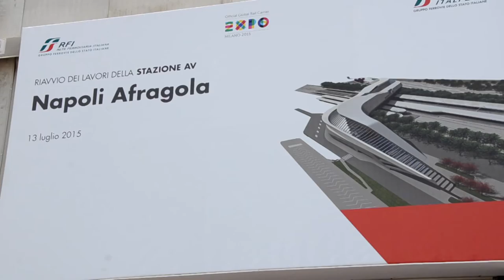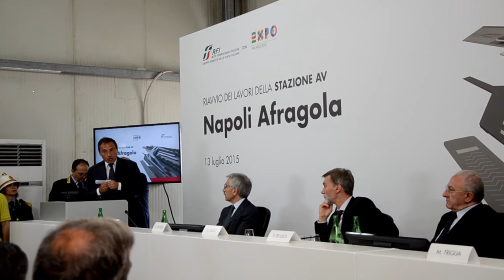Afragola - Riapre la Tav, Tuccillo: Adesso i fatti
«Questa volta niente taglio del nastro. Ripartiamo dai fatti». Così il Sindaco di Afragola, On. Domenico Tuccillo, ha salutato l'inaugurazione del nuovo cantiere che porterà al completamento della Stazione Alta velocità disegnata da Zaha Hadid ad Afragola. Al fianco del primo cittadino, il Ministro delle Infrastrutture e dei Trasporti Graziano Delrio, il Presidente delle Regione Campania Vincenzo De Luca e l'Amministratore delegato di Rfi Ing. Maurizio Gentile. «Il mio impegno per la stazione dell'Alta velocità di Afragola risale al lontano 1996 - ha dichiarato Tuccillo - quando per la prima volta fui eletto in Parlamento in rappresentanza del collegio di Afragola. Una storia che ha avuto momenti difficili di assegnazione dell'appalto nel 2006 e nel 2009 e che soprattutto tra il 2009 e il 2012 ha visto arenarsi il discorso della stazione di cui quando nel giugno 2013, appena eletto, ho fatto un tema prioritario. Per questo chiesi immediatamente all'allora Viceministro dei Trasporti, Vincenzo De Luca, di essere ricevuto per mettere al centro della nostra discussione il tema della ripresa dei lavori dell'Alta velocità della Stazione di Afragola. Ci incontrammo a fine luglio, anche con Ferrovie, e si stabilì il cronoprogramma per la ripresa dell'appalto. Cronoprogramma che aveva scansioni ben precise e che individuava appunto nella primavera del 2015 la ripresa dei lavori. Scusateci questo mese di ritardo, ma i lavori sono già ripresi e siamo qui oggi solo per coronare un momento così importante, con un'impresa la Astaldi, che è tra le prime d'Italia. La stazione dell'Alta velocità ha un valore significativo non solo per la città di Afragola, ma per la razionalizzazione di tutto il sistema su ferro della Regione Campania e in particolare dell'area metropolitana di Napoli. Oltre poter a rappresentare ovviamente un esempio di grande valenza architettonica in un territorio che ha bisogno di riqualificare la propria dimensione urbanistica. E allora il nostro auspicio oggi va in questa direzione, eviteremo di tagliare dei nastri perché siamo scaramantici: se ne sono tagliati troppi, e ho l'impressione non abbiano portato bene. La stazione ha bisogno di fatti, e di opere di collegamento e di contorno, per questo presenteremo al Presidente della Regione Campania De Luca progetti su cui intendiamo dare un'accelerazione decisiva per porre la stazione di Afragola al centro di un sistema complessivo più efficiente di trasporti e servizi».